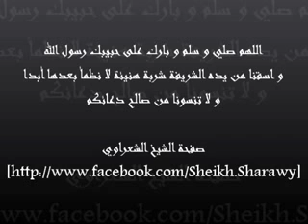معجزات سيدنا محمد(2)- الرسالة المحمدية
كيف يقوم الإنسان نفسه؟ و متى يتدخل المجتمع لتقويم الفرد؟ و متى تتدخل السماء لتقويم المجتمع؟ ما الخصوصية في الرسالة المحمدية؟ و ما الذي يميزها عن ما سبقها من رسالات؟ و ما العلاقة بين صقات النبي-صلى الله عليه و سلم- و أمته؟